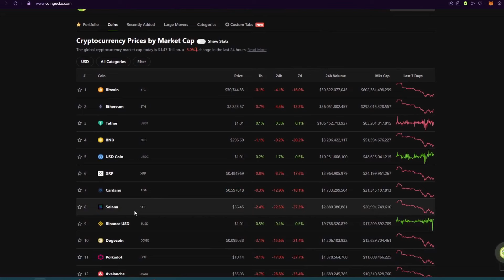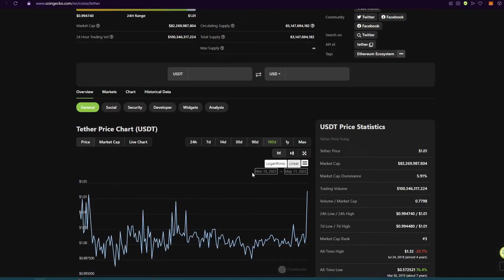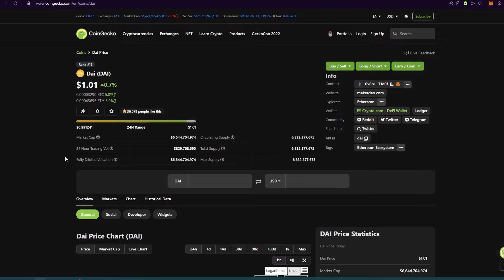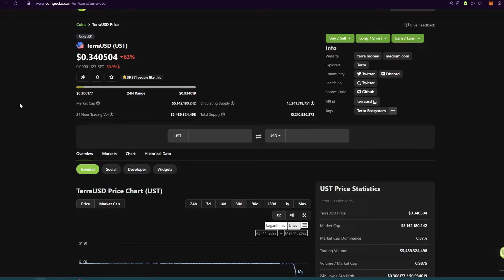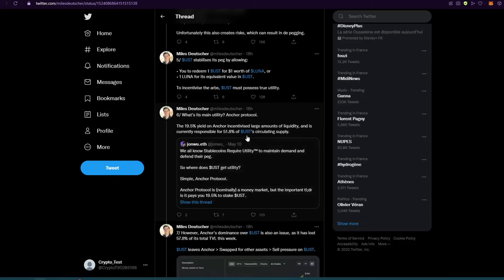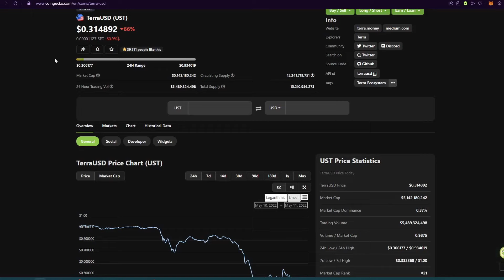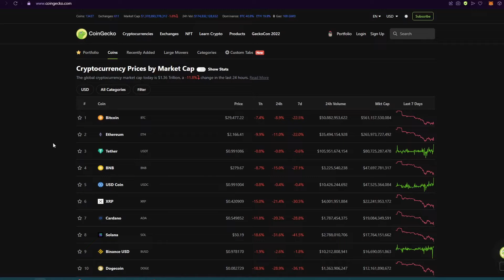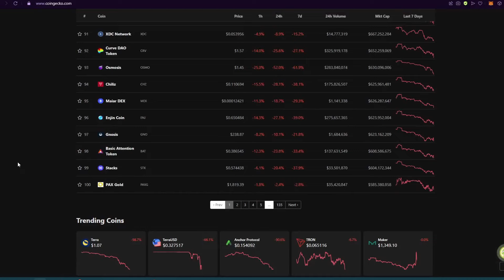Luna et son stablecoin UST en chute libre... voilà ce qu'il vient de se passer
📈 Le guide complet des cryptos (de débutant à intermédiaire en 5 heures de vidéo)